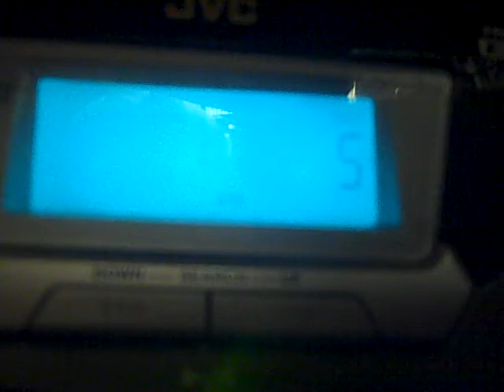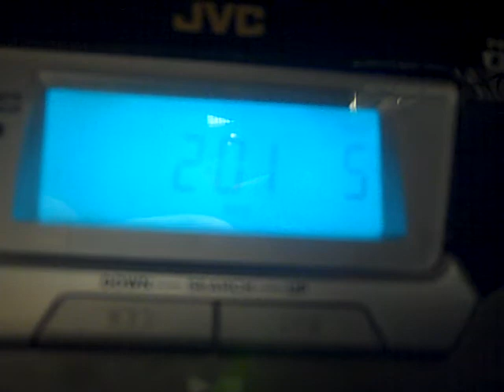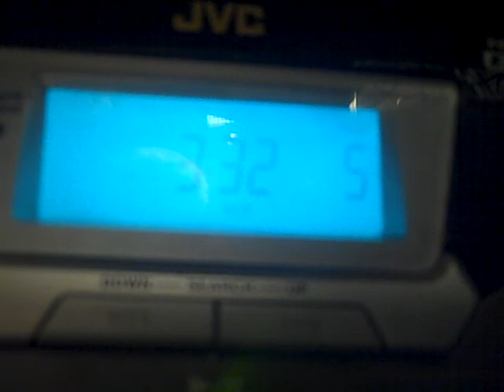Christmas On The Ohio - Christmas Is / The Christmas Song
Never heard Christmas Is before hearing it here, but I've enjoyed The Christmas Song ever since I learned it from Bob Dylan's Christmas In The Heart (2009).